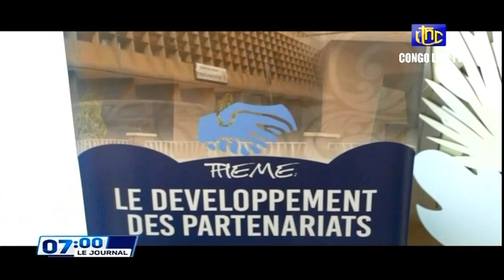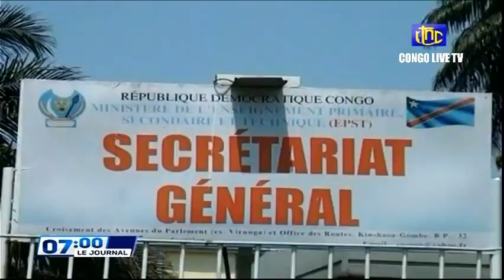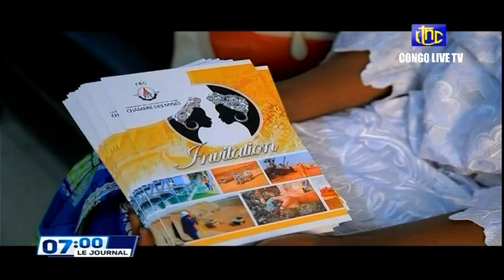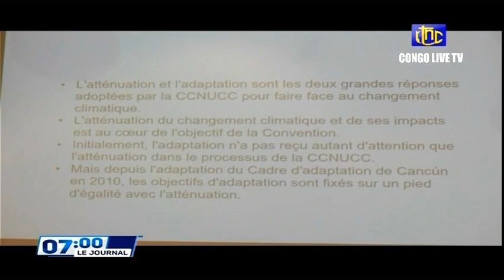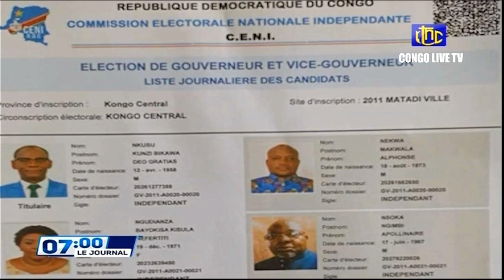🔴RDC : SUIVEZ LE GRAND JOURNAL DE CE SAMEDI LE 26.03.2022 RTNC EDITION 07H00